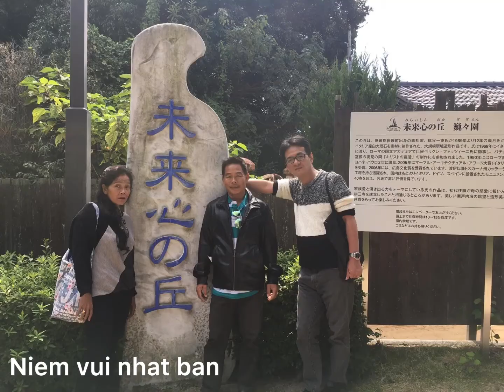Hình của gia đình tôi đi chùa ở Nhật( phần 24)/my family photo go to the pagoda in Japan (part 24)